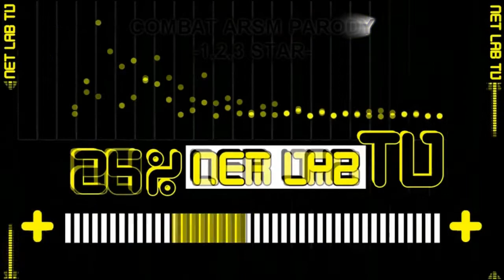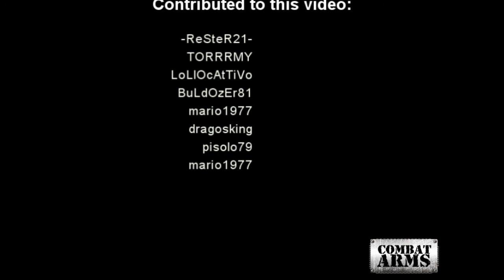Video Capture Contest / Parody Movie/-GenInside-